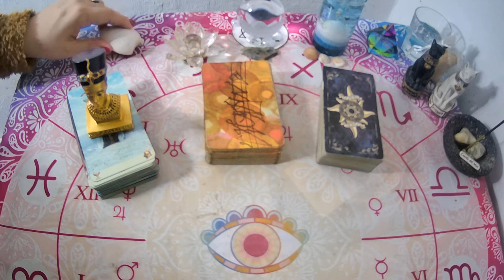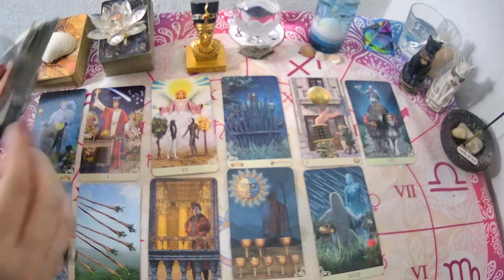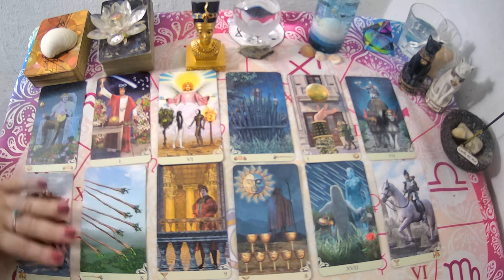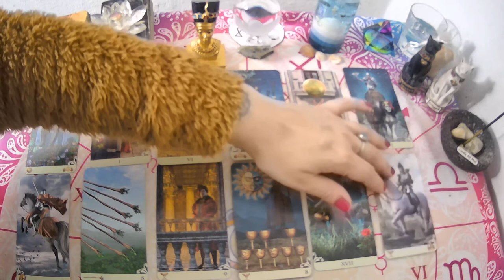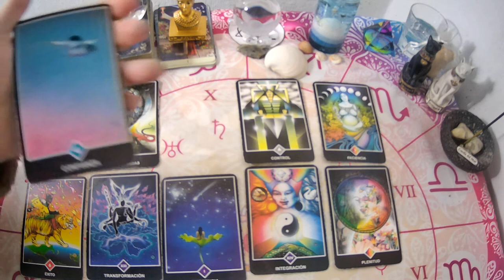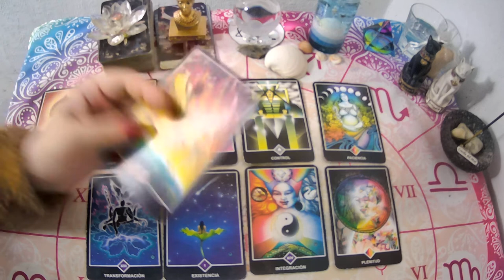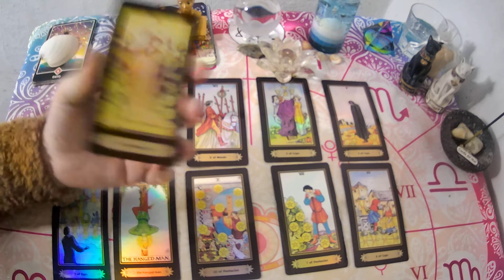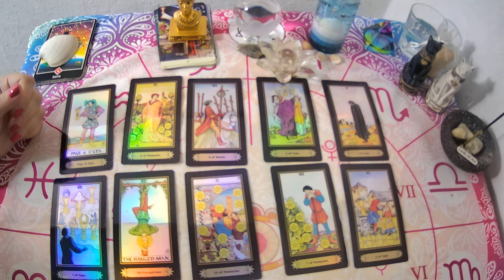💥Que Energía tiene contigo tu persona especial?Que SIENTE, que PIENSA, que HARÁ?🔮TAROT INTERACTIVO❤️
✍️escribime a mi mail:
💌 o mandame un WhatsApp al:
UNITE A MI GRUPO DE FACEBOOK PRIVADO

Si querés una lectura personal Arancelada escribime a:
💚SEGUIME EN INSTAGRAM!!!INSTAGRAM: supernova_tarot
💜FanPage FACEBOOK :
@Supernova tarot
UNITE A MI GRUPO DE FACEBBOOK PRIVADO
Creative Commons.